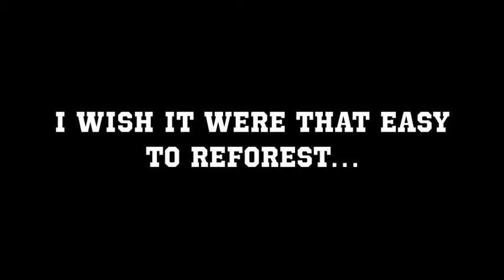Reforestation, Recycle, Reuse